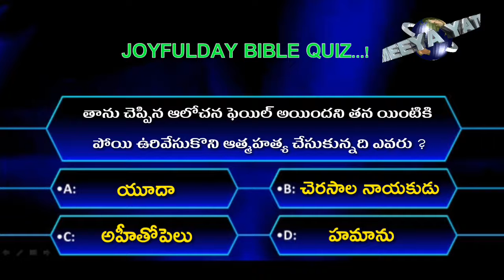BIBLE QUIZ - 344 | JOYFULDAY | AATHMEEYA YATHRA | ANGM